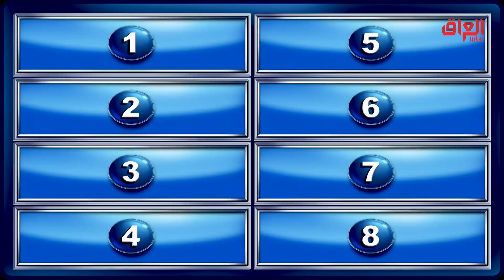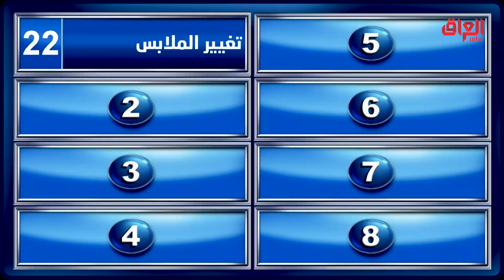شنو تسوون أول ما ترجعون للبيت من الشغل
عائلتي_تربح | شنو تسوون أول ما ترجعون للبيت من الشغل
جميع الحلقات متاحة على  @SHAHIDVOD